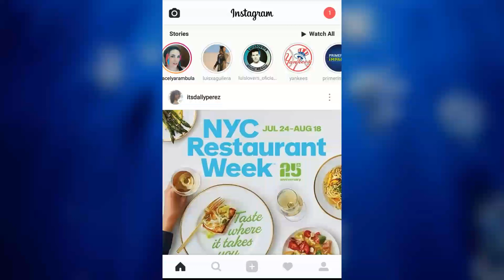Naturaleza representa Luis Alberto Aguilera instagram story!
El último instagram story del hijo biológico de Juan Gabriel Luis Alberto Aguilera AMA LA NATURALEZA. Subscibanse para más videos!